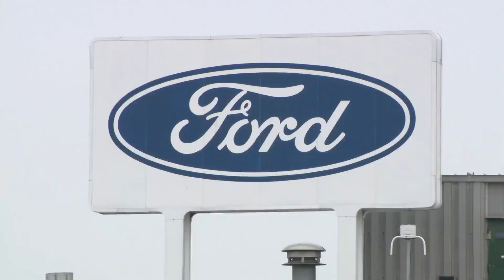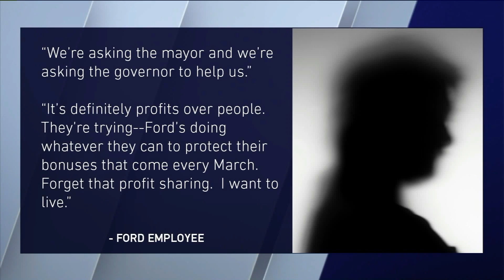Case of COVID-19 confirmed at Chicago Ford plant just a day after reopening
There are safety concerns as a case of COVID-19 hits the newly reopened Ford assembly plant.